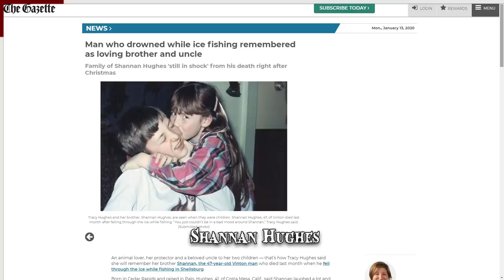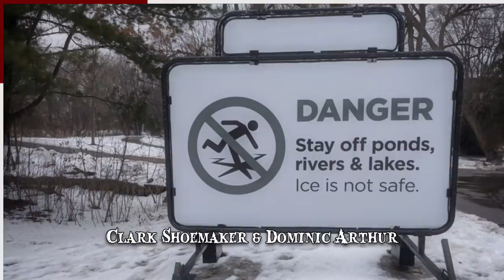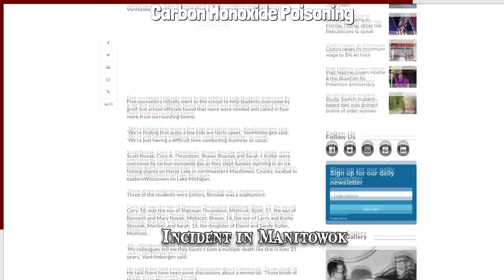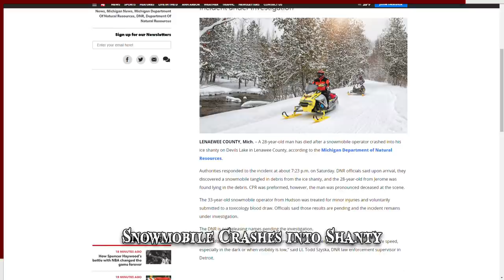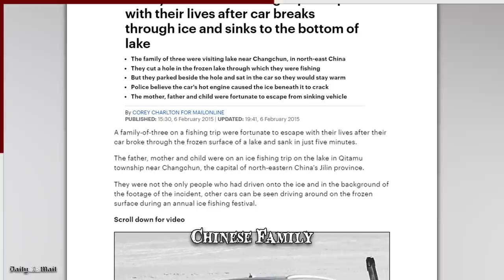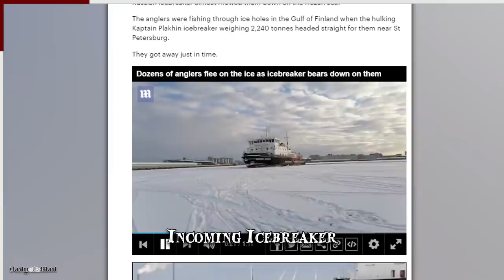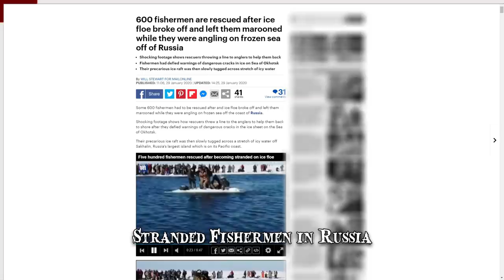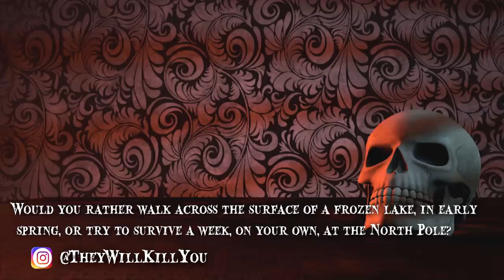When Ice Fishing Goes Wrong